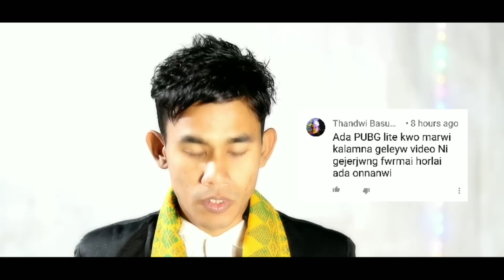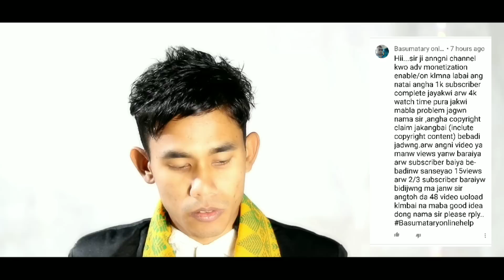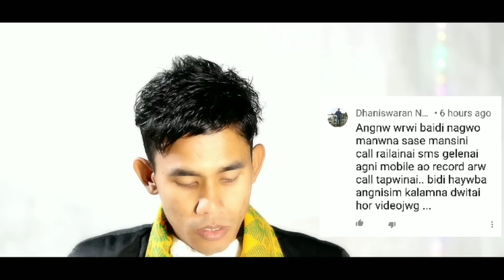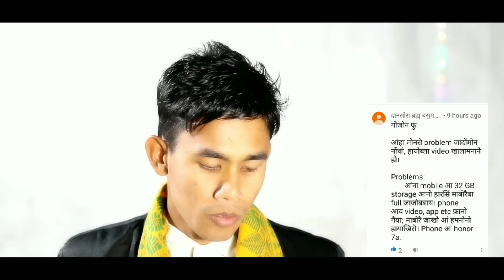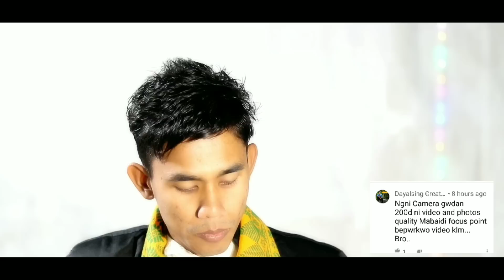Q&N:5 Album banaina marwi rang kamaiw?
MY GEARS :
MIC :- boya m1
Mobile : Realme 2pro